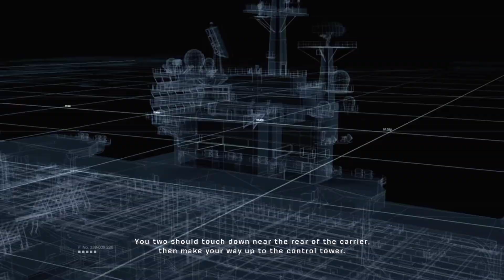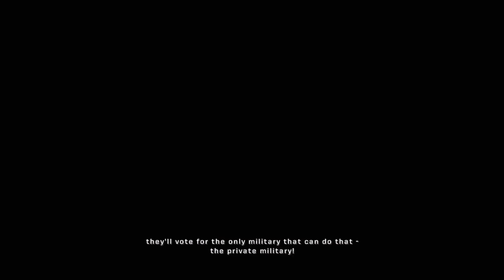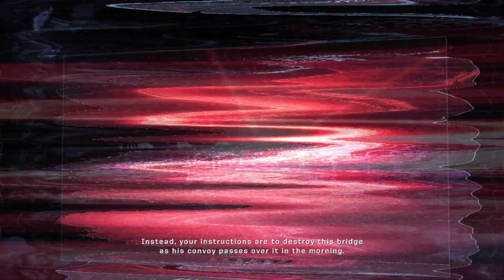Army of Two: Are We Done Yet?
Are you ready to continue the wave of suffering? We sure are. Time for part 4 of the brofest that is known as Army of Two.